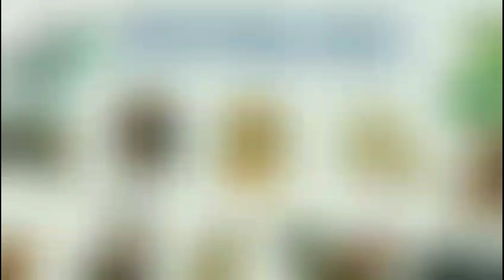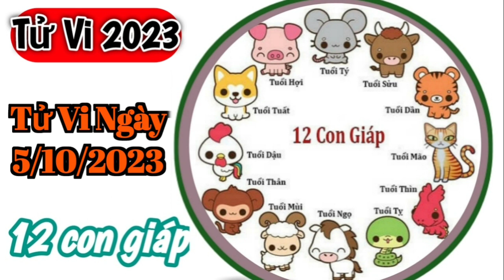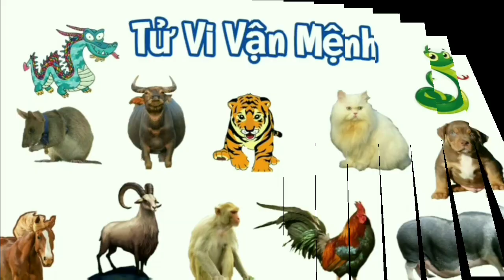Tử Vi Hàng Ngày 5/10/2023 của 12 Con Giáp